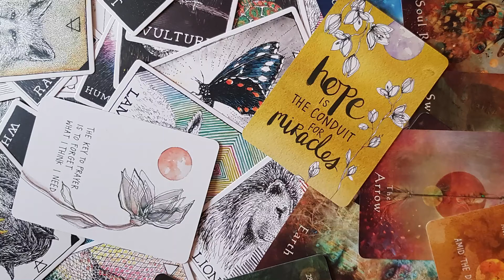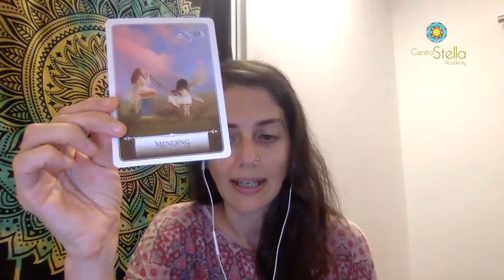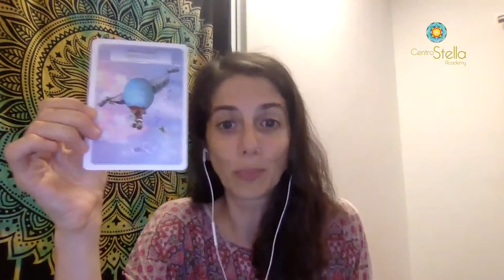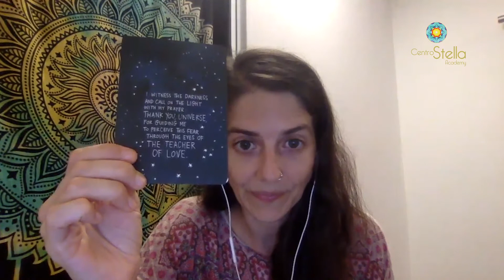La parola al Matto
I tarocchi per guardarsi dentro. Rubrica settimanale (a cura di Valentina Garozzo)
Le Oracle cards e i Tarocchi come preziosi strumenti per guardarci dentro e supportare la nostra crescita personale 🧚‍♀‍

🌸Centro Stella Academy...ALL LOVE ALL SERVICE. Unity & Cooperation with Heart. Inspiring ideas for a conscious world!
❌Questo video ha esclusivamente finalità informativa e non costituisce un consulto medico nè pretende di essere portatore di verità assolute. Prima di sottoporvi a qualsivoglia terapia è sempre consigliato rivolgersi al proprio medico di fiducia

Categoria IntrattenimentoI tarocchi per guardarsi dentro. Rubrica settimanale (a cura di Valentina Garozzo)

Categoria Intrattenimento